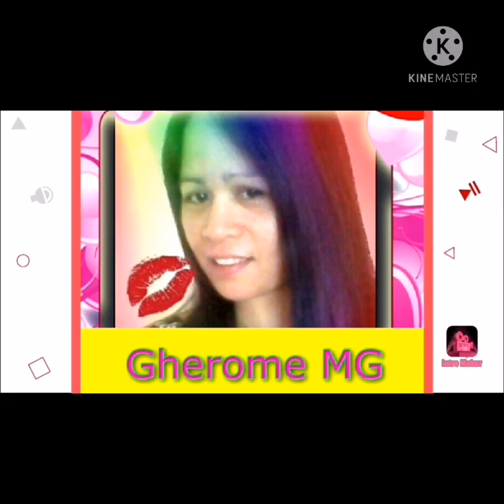Life Is Like A Night Blooming Cereus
This video is about a Night Booming Cereus.
It was an amazing moment witnessing how it blooms, how its petals transform and form into a beautiful flower.